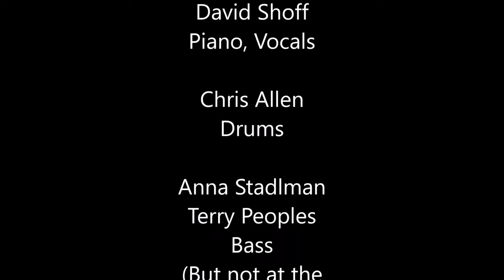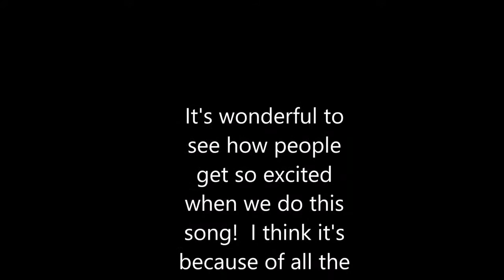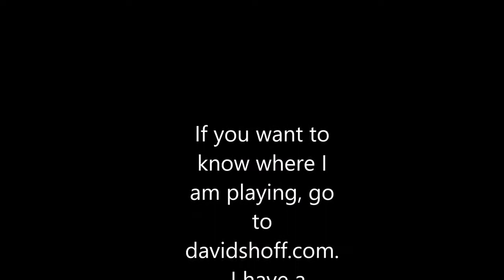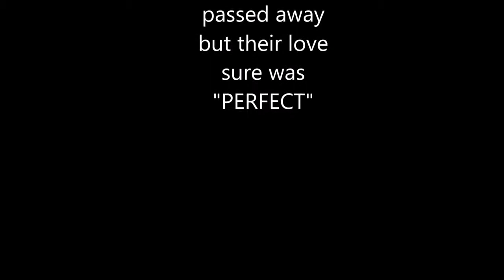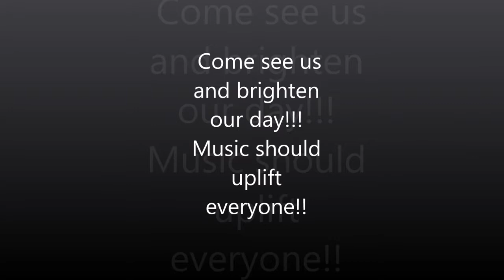Eddie 2nd movie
I play at Eddie Vs in Charlotte every Wednesday.  Here's some more music from there!